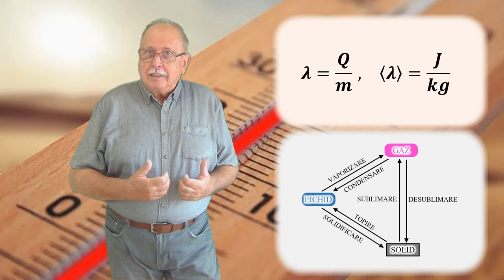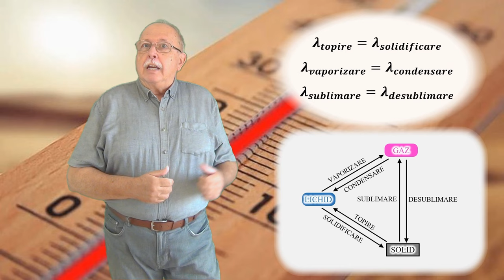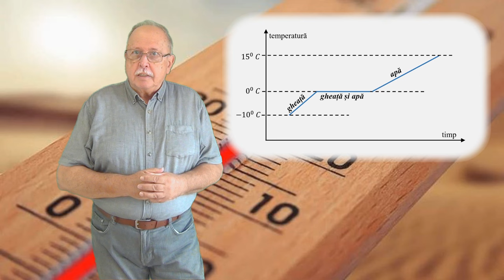CURSUL DE 3 MINUTE (TERMODINAMICĂ 18) CĂLDURI LATENTE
CURSUL DEFINEȘTE CĂLDURA LATENTĂ SPECIFICĂ ȘI ARATĂ MODUL ÎN CARE TREBUIE FOLOSITĂ PENTRU CALCULUL CĂLDURII ÎN CAZUL TRANSFORMĂRILOR DE STARE DE AGREGARE.

TRANZIȚII DE FAZĂ I, II, III